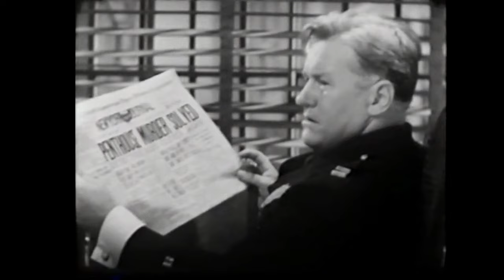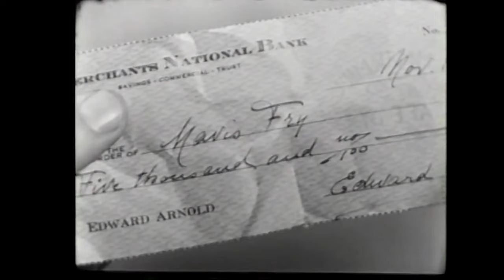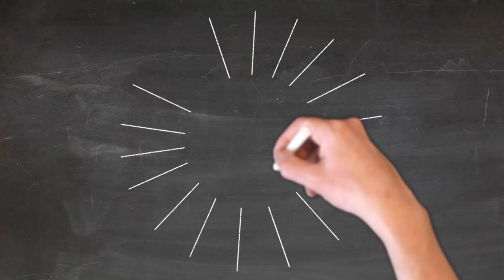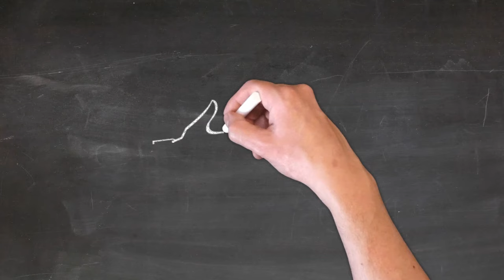Hastings Mystery Theater "Before Midnight" (1933)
PRE-CODE/MYSTERY/CRIME-Ralph Bellamy
Detective tries to figure out who killed a man who predicted his own death